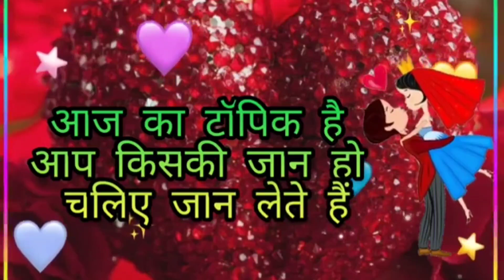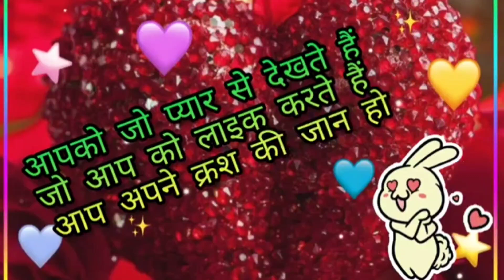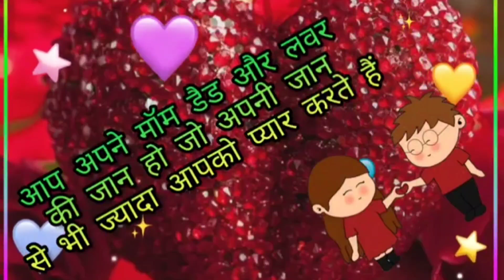आप किसकी जान हो जान लो अभी/love quiz game /love game/ love quiz questions and answers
vandana quiz
vandana games
couple games
love quizzes
love game

vandana quiz
vandana games
vandana